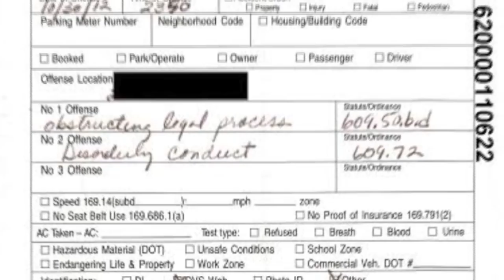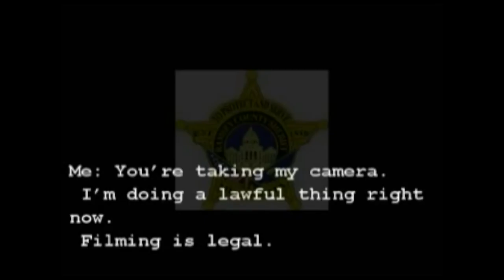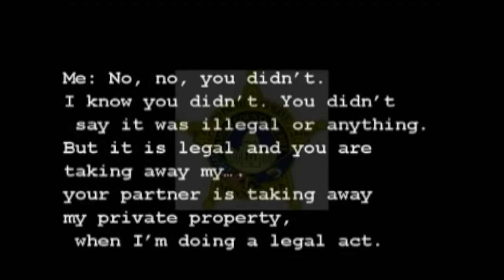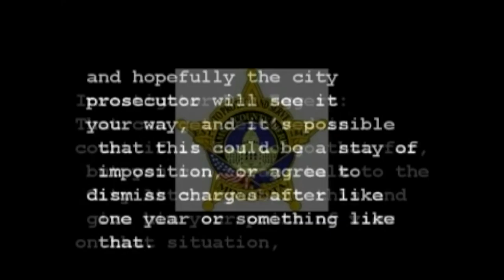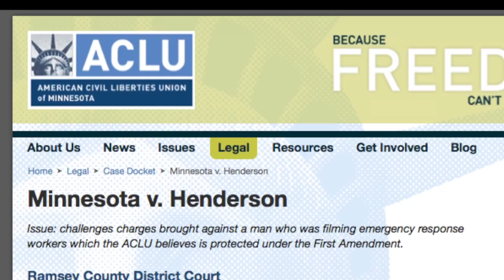After 15+ Months, Andrew Henderson Still Faces Threats for Legally Filming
UPDATE on 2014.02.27 a St. Paul jury found Andrew not guilty!

TELL THOSE TARGETING ANDREW HENDERSON TO DROP THE CHARGES

CONNECT WITH ANDREW HENDERSON

CONNECT WITH MINNESOTA COP BLOCK